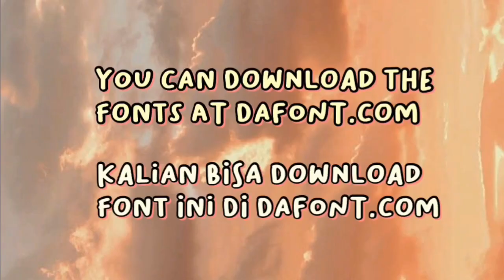🍒 80 POPULAR AESTHETIC FONTS DaFont.com FOR EDITING | EDITING FONT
✨ Haii semuanyaa!! ✨

Jadi hari ini aku buat video❕ 80 Aesthetic Fonts❕yang bener bener bagus bangett !! Cara untuk donwloadnya ke website DaFont.com dan pencet link font dibawah atau search namanya dan klik downloada yaa!! 🧡
Here are the compilation of aesthetic fonts and combos that i like.

✨ LINKS ✨

✨ songs ✨

✨tags ✨

credit : justpeachy

What’s your studygram? @agathallysiaa